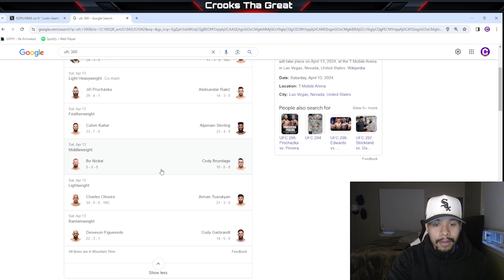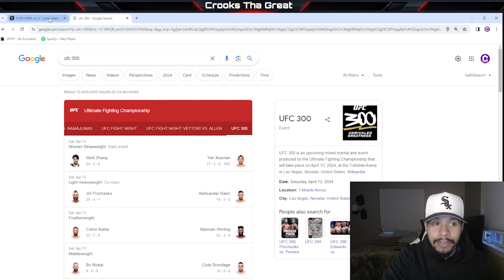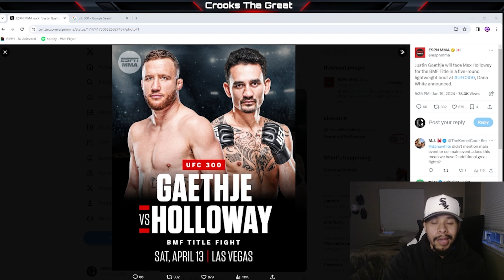A HUGE Fight Was Just Added To UFC 300!! (UFC News Alert)